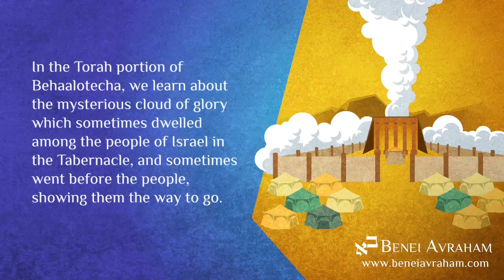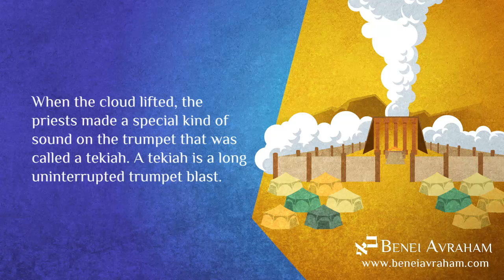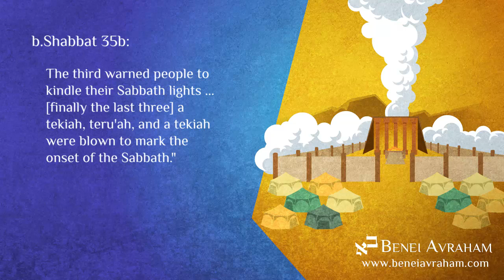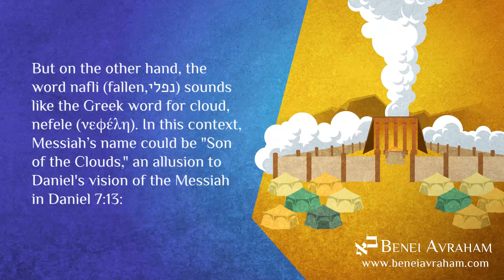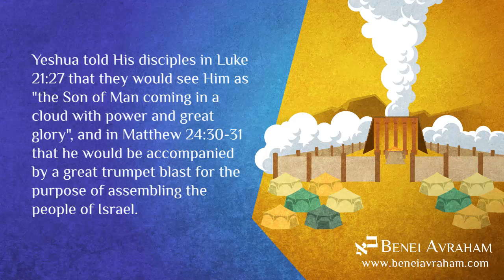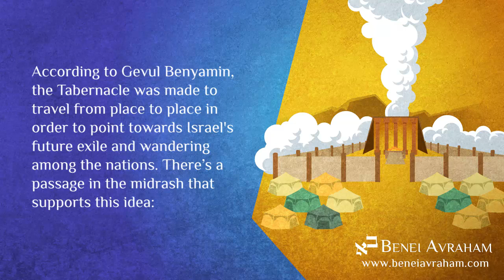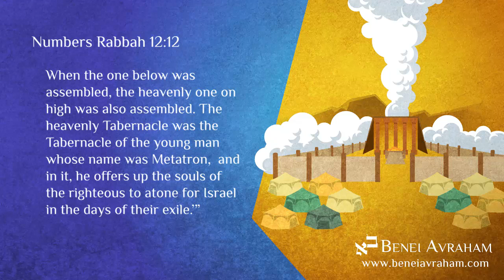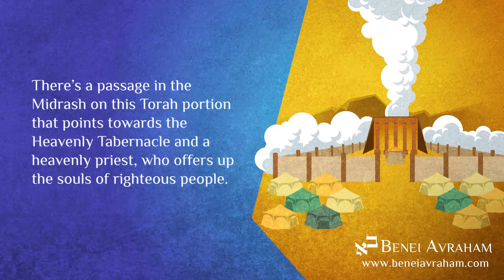Behaalotecha - Metatron & the Tabernacle - Messianic Jewish Bible Study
In this Torah portion of Behaalotecha, we delve into the enigmatic cloud of glory that dwelled among the Israelites, guiding them on their journey. This cloud, a divine presence leading and residing with Israel, offers profound insights into the role of the Messiah. Discover how the movements of the cloud, detailed in Numbers 9:16, foreshadow the Messiah's role in leading and dwelling among us.

Explore the symbolism of the cloud lifting and settling, the connection to trumpet blasts, and how all of these point towards the Messianic Era and the Messiah's return. The Torah portion also reveals a fascinating connection between the Tabernacle and a future heavenly Tabernacle. We examine the Midrash's intriguing references to Metatron, the heavenly priest, and draw parallels to Yeshua's atoning sacrifice.

Join us in uncovering the deep Messianic significance within Behaalotecha and understand how the ancient guidance of Israel prefigures the coming of the Messiah, who will lead and reside with us, bringing divine direction and redemption.

Benei Avraham is a Traditional Jewish Congregation, Inspired by Mashiach.

We help Jews who believe in Yeshua do a formal return to Judaism.

We also help non-Jews who believe in Yeshua and are drawn to Torah do a formal conversion to Judaism.

We say the traditional Jewish prayers, read the Torah portion of the week (or the holy day) as all Jews do around the world, and listen to a few drashes (insights based on Torah).

Our “Yeshua in the Torah” series is based on the following series, which we highly recommend to all: Shadows of the Messiah